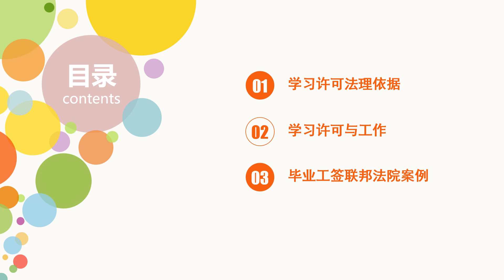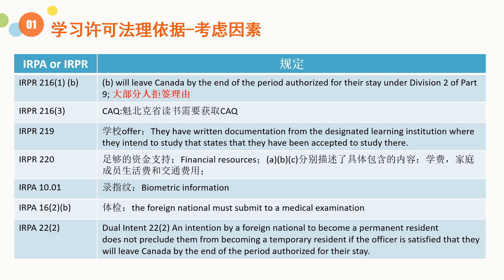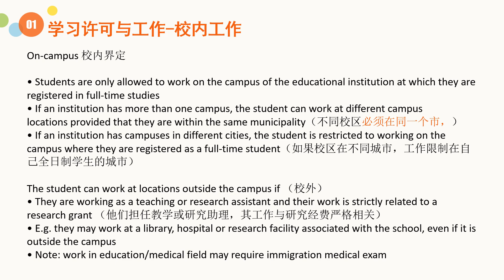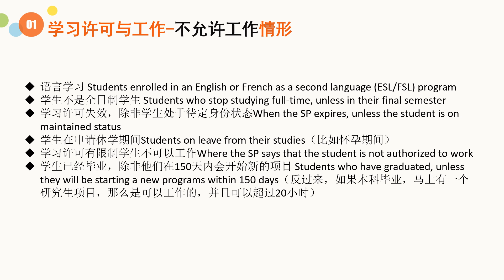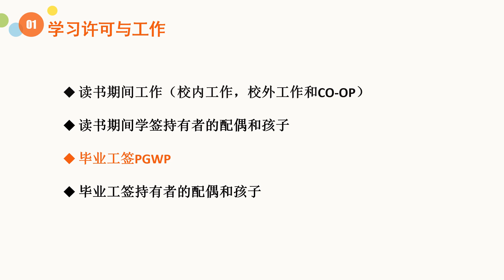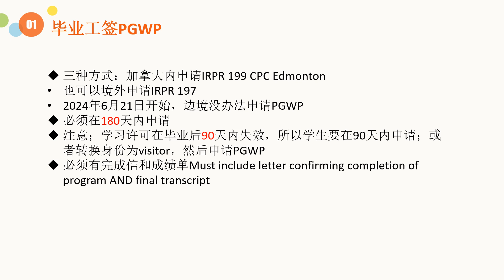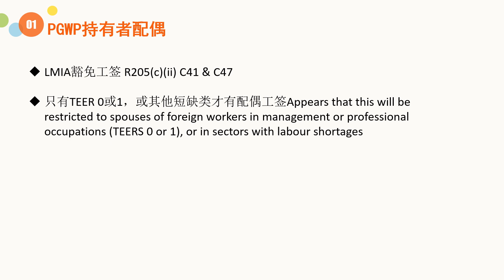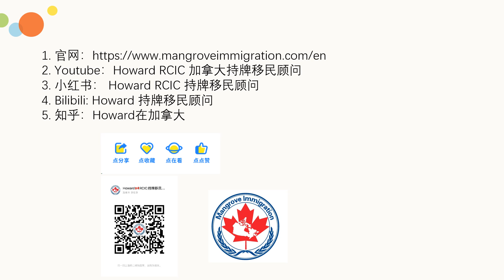加区留子必看：第4-1期-加拿大学签限制、工作和毕业工签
此视频主要介绍作为加拿大留学生，需要了解校内工作，校外工作，实习工签的要求

另外作为加拿大留学生，部分情况下是可以给配偶申请工签，孩子是可以免费读书，甚至工作的

当留学生毕业以后，申请PGWP工签需要知道的注意事项